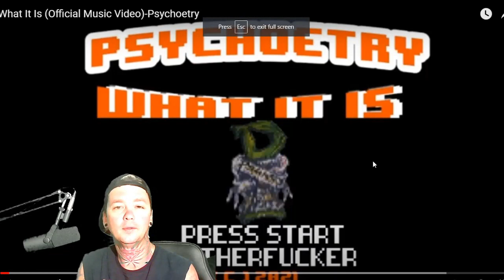Psychoetry - What It Is - Local Band Smokeout Reaction / Review